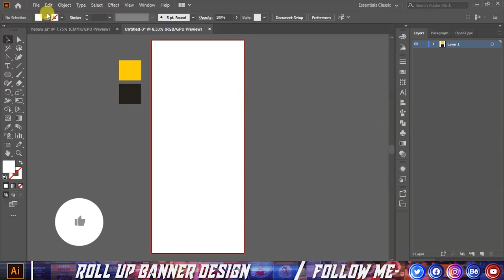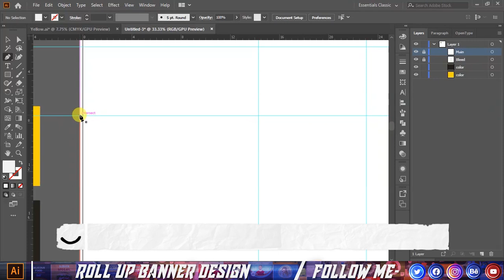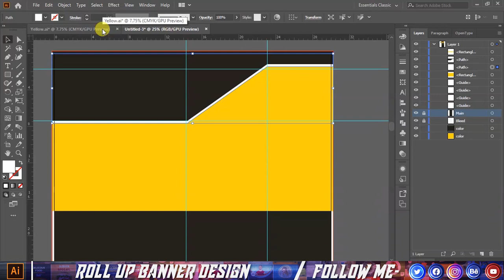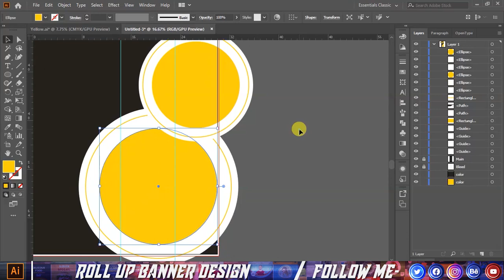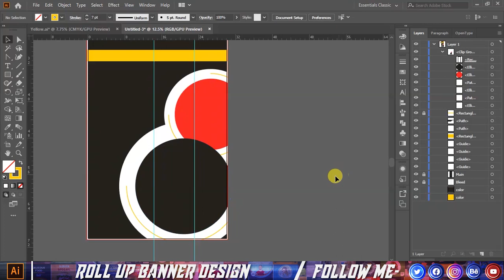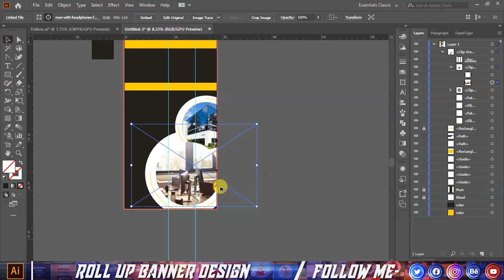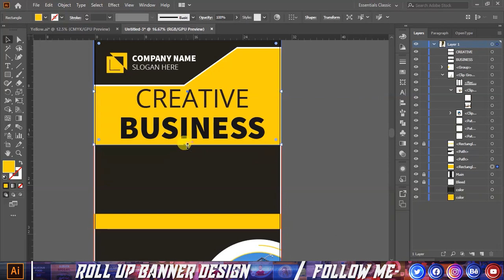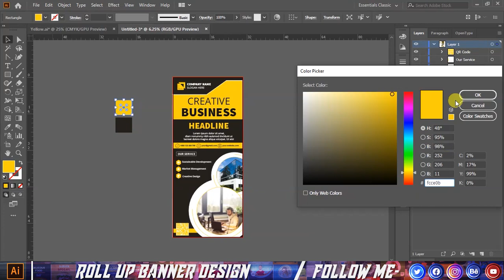Corporate Roll Up Banner Design in Illustrator || Slashtechbd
Today we will learn to create a free Corporate Roll Up Banner Design it's  Free to Learn Free Watching Free Online Watching Tutorials.

About Us:
I am Md Hasan, I am a professional GRAPHIC DESIGNER. . We are team of professional designers based in Bangladesh, I love my work. I like to use my creativity.We are specialised in logo, icon, branding, stationery, prints, graphic design, web and such. If you need any kind of print design then hire me. We are looking forward to work with you :)

► Facebook.com/slashtechbd

► Twitter.com/slashtechbd

► Instagram.com/slashtechbd

►Behance.com/slashtechbd

►Flickr.com/slashtechbd

►Pinterest.com/slashtechbd

► Linkedin.com/slashtechbd